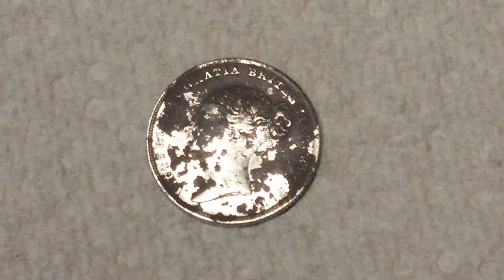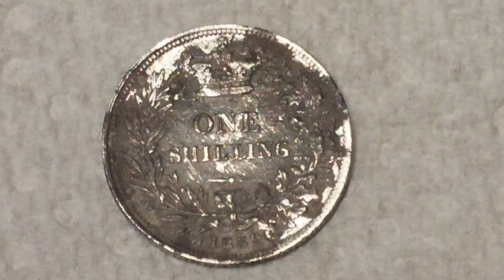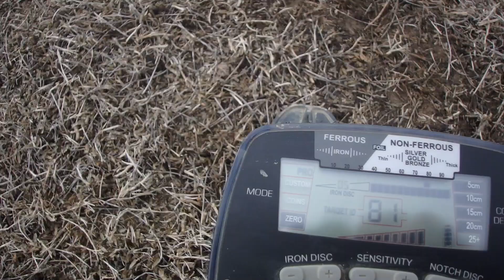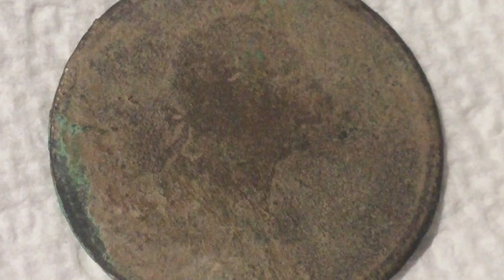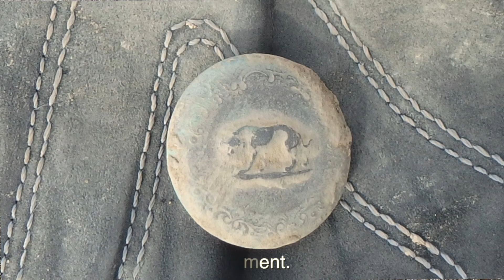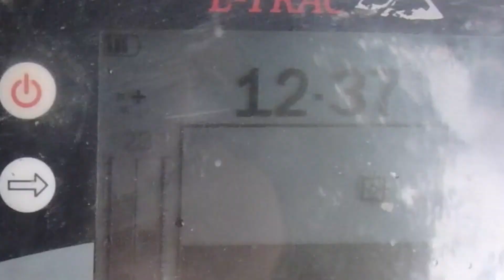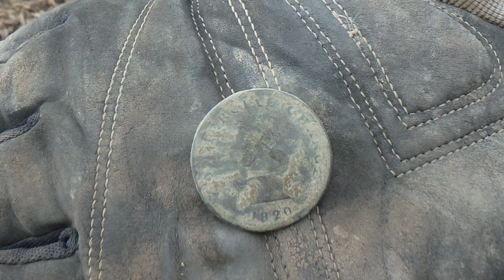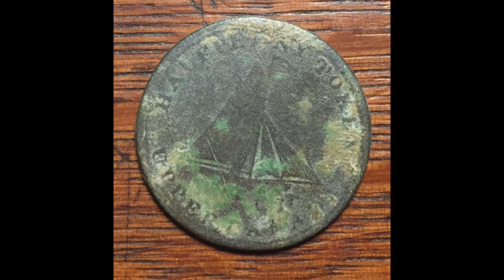Don and Teds Excellent Adventure on the Ultimate field.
The relics never stopped for Don and Ted as they swung their hearts out.
If only they had more time.

Coins, Buttons. War of 1812 and a rare Silver find for Canada. "